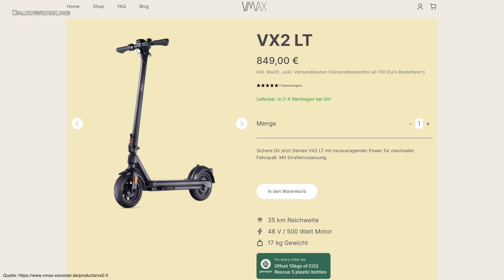VMAX VX2 GT - E Scooter mit gigantischer Leistung & Reichweite. Test Fazit nach 100km (15€ Rabatt!)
VMAX VX2 GT - E Scooter mit gigantischer Leistung (500W) & Reichweite. Test Fazit (Review) nach den ersten 100km
▼▼▼ Beschreibung öffnen▼▼▼

★¹ Meine elektrische Luftpumpe
★¹ Sicherheitsschloss
★¹ Tasche für den Scooter
★¹ Reifen Dichtmittel (Pannenschutz)

Wichtig: Mit dem Code T2V10 spart ihr beim Kauf eines VX3 oder VX2 GT, LT & ST 10 Euro (und ich erhalte eine kleine Vermittlerprovision. Vielen Dank für Eure Unterstützung!). Über den Link oberhalb werden die 10 Euro direkt abgezogen.

Bei dem VMAX VX2 GT handelt es sich um einen E-Scooter mit Straßenzulassung welcher einen 500 Watt starken Brushless Motor besitzt welcher eine Spitzenleistung von bis zu 1300 Watt abrufen kann. Der Scooter kam sehr gut verpackt per DPD bei mir an. Lediglich der Lenker muss montiert werden. Nachdem das Versicherungskennzeichen angebracht war (ich habe mich für die HUK Coburg entschieden) und die Reifen auf 3,5 BAR Aufgepumpt wurden konnte es auch schon losgehen. Der Roller wiegt 18,5 kg und kann damit problemfrei in z.B. dem Kofferraum oder der Straßenbahn/Bahn getragen werden.
Einer Fahrt im Regen steht furch die IP 56 Zertifizierung nichts im Wege. Neben einer perfekten Verarbeitung ist mein persönliches Highlight der 500W starke Motor im Hinterrad. Dieser kann bei Bedarf eine Leistung von bis zu 1300W abrufen. Ich komme aus einer Bergigen Umgebung und kann sagen dass ich nicht erwartet habe, dass mich ein Motor ohne Getriebe diese Berge hoch schieben kann. Für alle die etwas mehr Gewicht auf die Wage bringen, bei dem Weg zur Arbeit steilere Berge zu bewältigen haben oder einfach nur eine Menge spaß an der massiven Beschleunigung haben wollen: Der VMAX VX2 GT ist der richtige Roller für euch! Zum Einsatz kommen 10 Zoll große Reifen ohne Schläuche (Tubeless). Diese haben eine sehr gute Federwirkung. Der VX2 GT verfügt über 2 Brems-Systeme und Brems-Hebel. Im Hinterrad befindet sich eine Elektrische Rekuperations-Bremse welche sich ideal zum verzögern des Rollers bei z.B. dem heranfahren an eine Ampel oder Kreuzung eignet. Im Vorderrad befindet sich dann eine einstellbare Trommelbremse. In dieser Kombination ist die Bremswirkung des Rollers ideal. Die Bremsen sind zudem sehr fein dosierbar. Der Akku verfügt über 48V und 16750 mAh. Die vom Hersteller angegebene Reichweite liegt bei 60km. Erste Tests sind hier sehr vielversprechend. Vermutlich ist die Herstellerangabe sogar zu übertreffen. Das werde ich noch im Detail für euch testen. Eine übersichtliche App mit diversen Funktionen wird ebenfalls angeboten. Ich kann bereits jetzt sagen: Dieser Roller ist Genial und macht unfassbar viel spaß!

00:00 Intro
00:38 Disclaimer Kooperation
02:47 Lieferumfang
03:41 Zusammenbau
04:21 App Connect & Firmware Update
05:49 Versicherungskennzeichen
07:06 Stabilität, Verarbeitung & Ersatzteile
08:25 Daumengas
09:18 Display
10:02 Gewicht & Portabilität
11:16 Trittbrett
12:00 Fahrgefühl
12:36 Seitenständer & Schutzblech
14:11 Wasser & Staubdichtigkeit
14:33 Reifen
15:14 Beleuchtung
15:54 Motor
19:46 Bremsanlage
23:13 Akku & Reichweite
25:11 App für iOS & Android
26:40 Vorab Fazit nach 100km